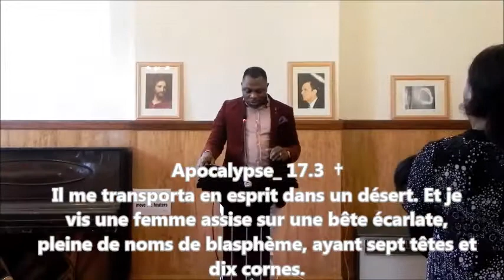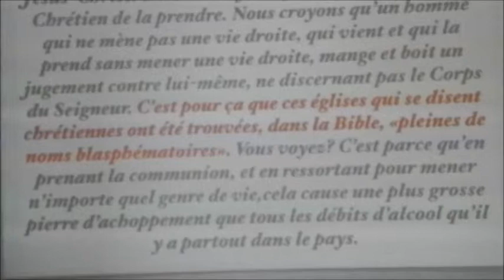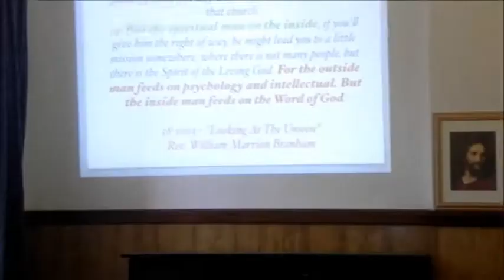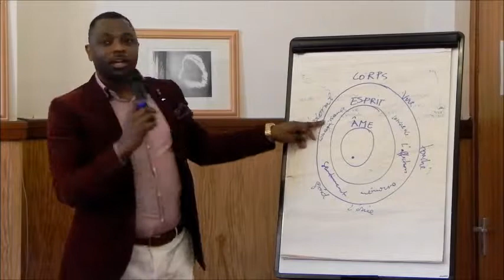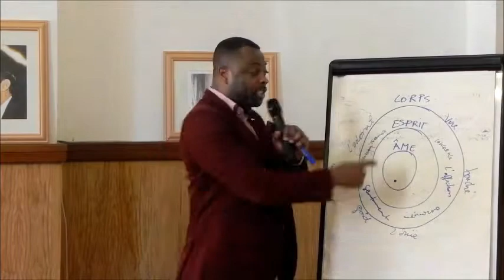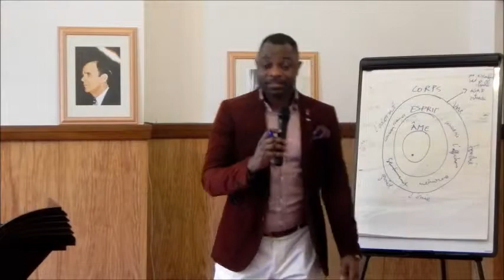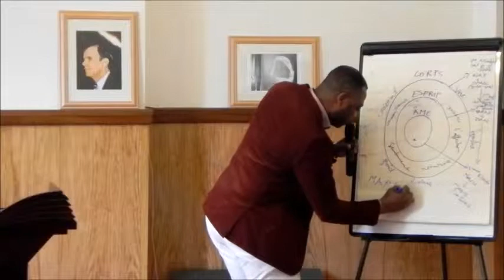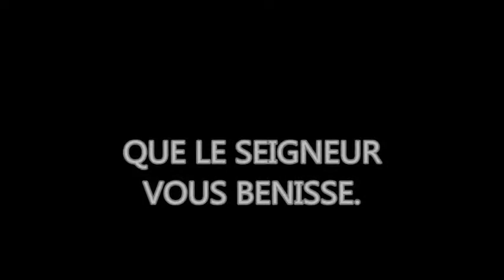LES NOMS BLASPHEMATOIRES 1 ( Fr. ERIC MALONGA)